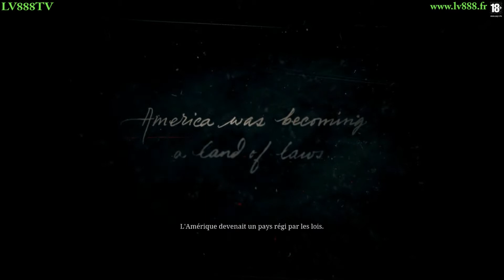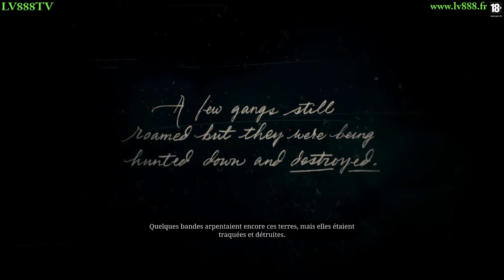Red Dead Redemption 2 - Ep 1 - Un Déluge de Froid et de Neige - LV888 TV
Red Dead Redemption 2 - Ep 1 - Un Déluge de Froid et de Neige - LV888 TV - Take pleasure is the only rule !